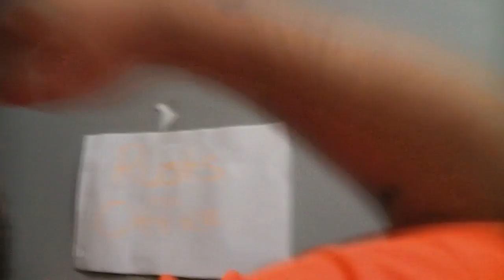WMWA 158 - O'Lynn wants a Title match - May 22, 2016